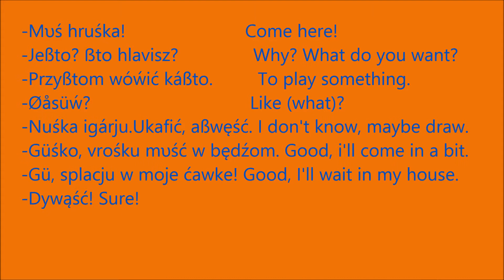MyLangs 4-Hasyric Language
Hasyric language is spoken by Hasyria and Rossovy.
Family:Slavossic.
Extinction:Never.
Ranking:Normal-Difficult.
Type of Showcase:Dialogue.
Interesting Facts: It's the only language that uses "ẞß" as "Sh".The other two languages that use this letter (Iridish and Bernezz) use it as "v" and "ss".
Hey UMPELGD.